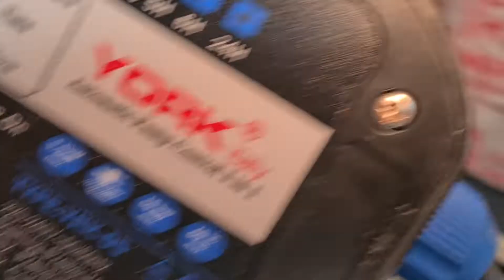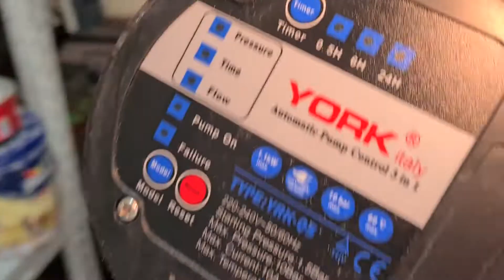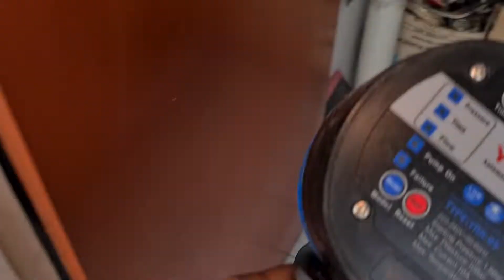APC YRK 05 automatic pressure control otomatis pompa york dorong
Produk Terbaru Automatic Pressure Control YRK - 05.
( 3 in 1 ) berfungsi 3 mode.

Pressure Mode : Cocok untuk pompa pendorong tanpa Toren Air Atas.

Time Mode : Cocok untuk pengisian air ke Toren Atas tanpa perlu kabel listrik pompa . Tidak memerlukan Radar lagi .

Flow Mode : Cocok untuk pompa pendorong dari atas ke bawah , jika ada kebocoran halus dibawah 1 L / Menit pompa tidak akan menyala . Hemat listrik dan menjaga pompa agar tidak cepat rusak.